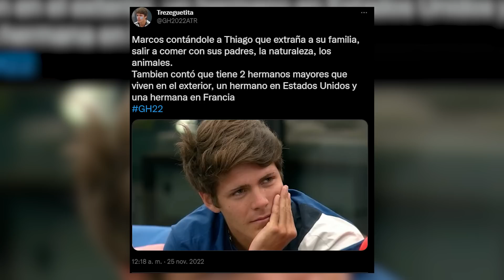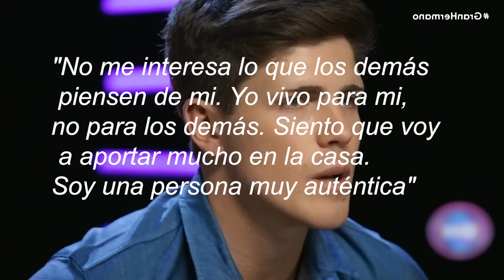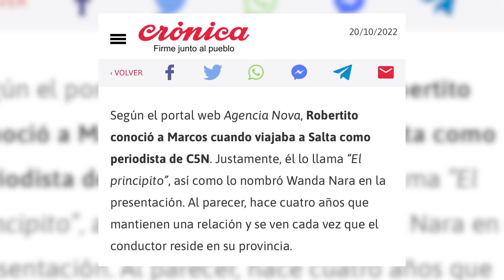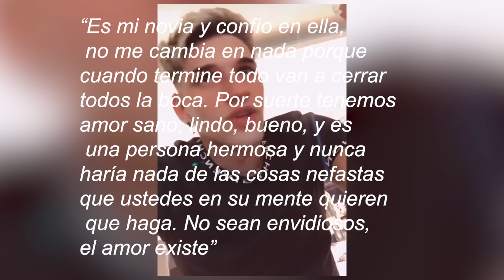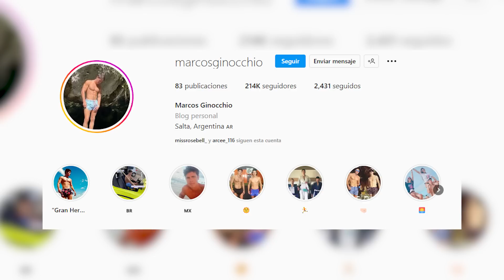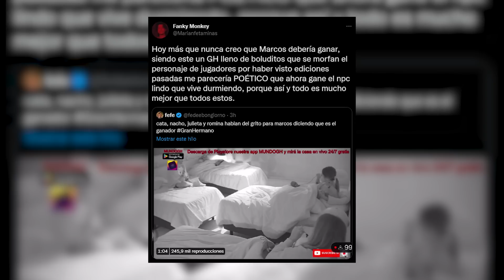SECRETOS de MARCOS | GRAN HERMANO 2022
SECRETOS de la vida de MARCOS GINOCCHIO mejor conocido como EL PRIMO, el participante de Gran Hermano 2022.  ¿Quién es MARCOS? ¿Qué SECRETOS esconde desde antes de entrar a Gran Hermano 2022?

También te invitamos a contarnos qué video sobre qué participante te gustaría que hagamos!